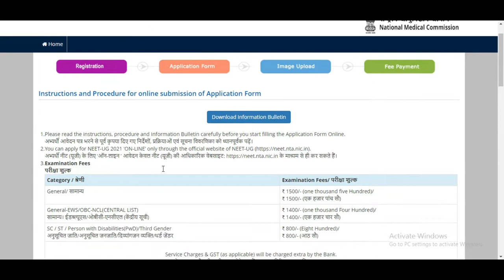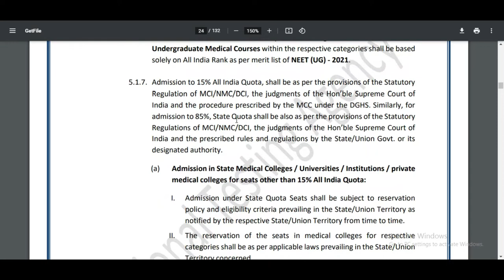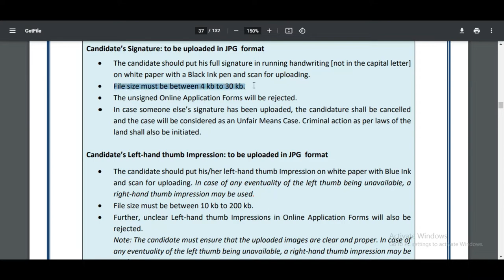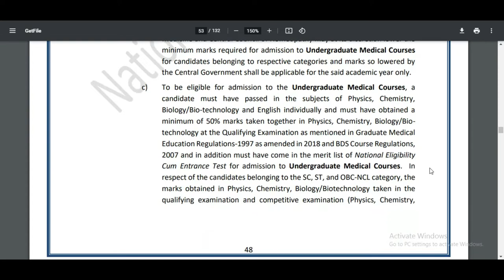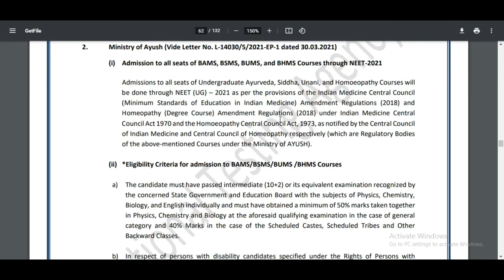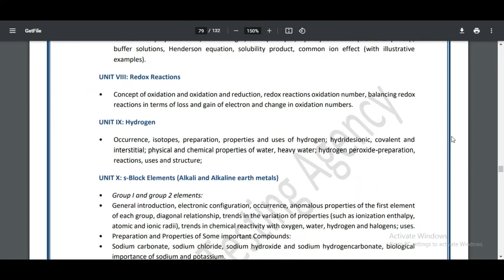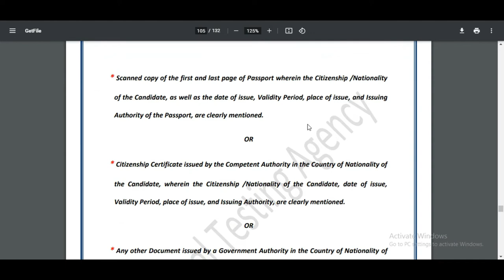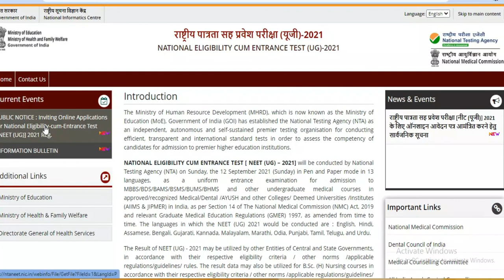NTA NEET APPLICATION FORM